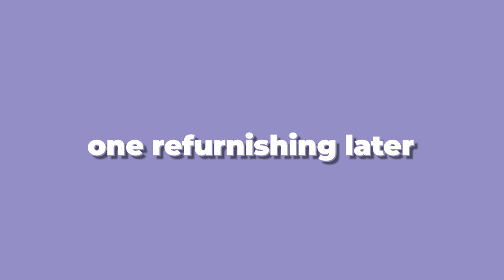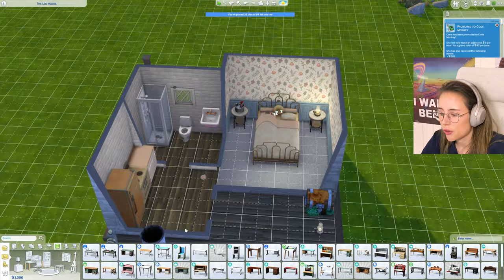I Married a Man I Barely Know - Sims 4 Legacy Challenge (Part 5)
Welcome to Part 5 of the Sims 4 Legacy Challenge, where I make the questionable decision to marry a man I hardly know and somehow lose all of my furniture in the process. Will our virtual love story stand the test of time, or will it all fall apart? We may never know.

Socials:
No